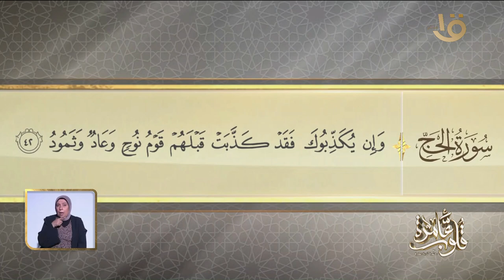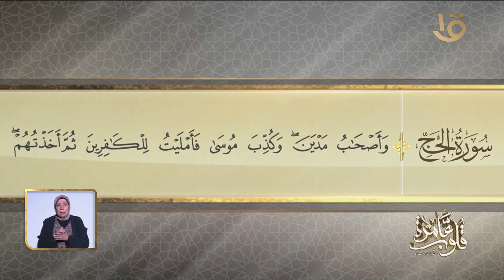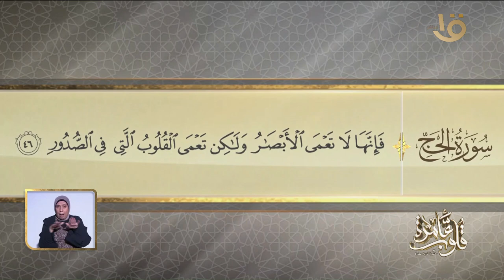قلوب عامرة | التفسير الموضوعي لسورة الحج الآيات 42 46 "التدوين الرسمي للسنة المشرفة